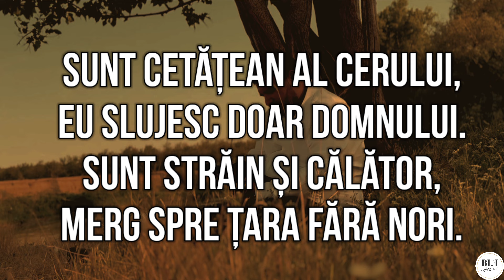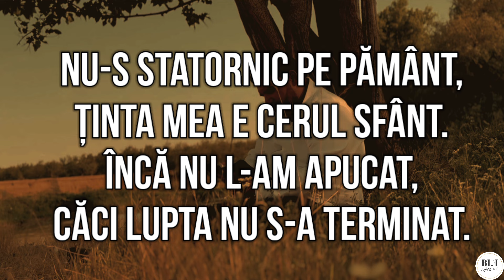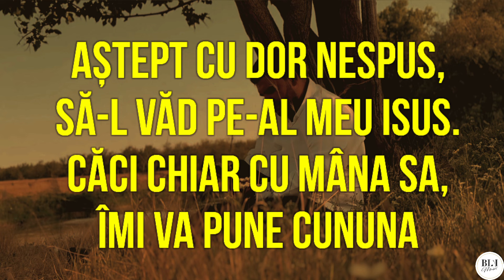Negativ - SUNT CETATEAN AL CERULUI ( Original Marius )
Muzica : Biji
Text : Biji/Marius
Negativ : Biji
Acordeon : Daniel Migodici